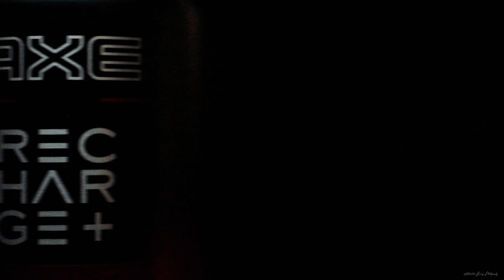Product Video: Axe Deodorant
A short Product Video
Shot with Nikon D3300 and 18-55 mm